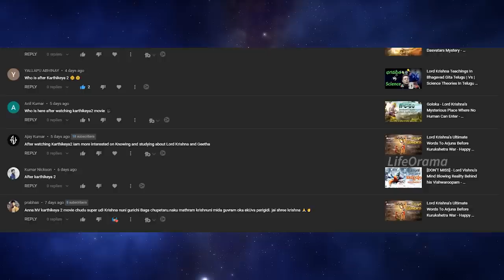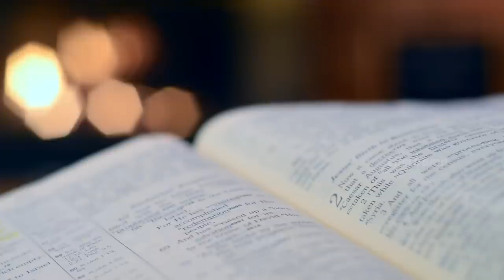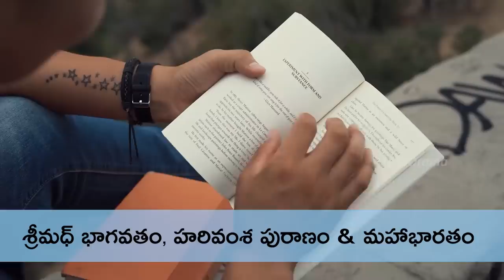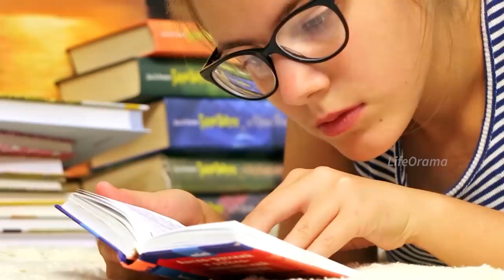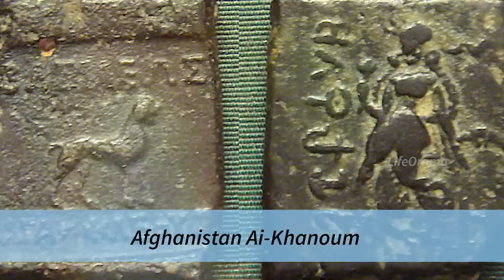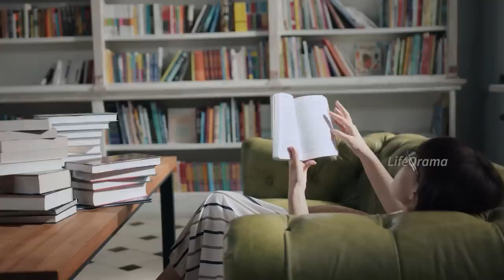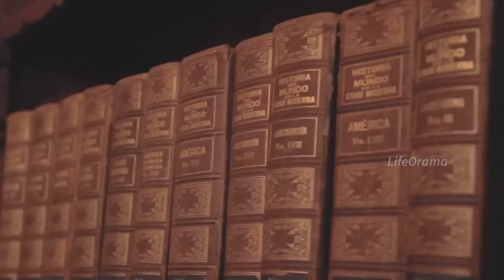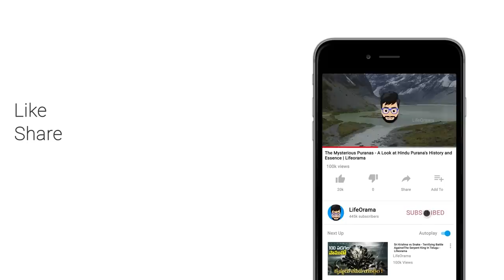Karthikeya 2 - Lord Krishna's Indepth References In Karthikeya 2 Movie Explained - Lifeorama Telugu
Karthikeya 2 a sequel to mystic thriller Karthikeya, which deals with the personal problems of Karthik and how he comes out of them. His pursuit of the truth leads him to find out the power of Indian ancient system and Tatva of Lord Krishna.‘Karthikeya 2’ starring Nikhil Siddhartha and Anupama Parameshwaran.

In recent times The Telugu film ‘Karthikeya 2’, A film with belief in Bhagwan Shri Krishna to tell the world about the legend and legacy of Bhagwan Shri Krishna - Karthikeya 2 full movie movierulz.Lord Krishna reformed the spiritual and sequential destiny of mankind. Krishna educated the world about devotion and dharma as well as the eventual reality. Lord Krishna has been a role model for the people in every sense in the past, in today's modern world, and certainly will remain in ages to come.In this video lifeorama is going to explain in detail about the referances of lord krishna in this movie.

karthikeya 2 bgm - karthikeya 2 trailer - karthikeya 2 collection - karthikeya 2 public talk - karthikeya 2 trailer anupama
karthikeya 2 movie - karthikeya 2 songs - karthikeya 2 review - karthikeya 2 trailer telugu - karthikeya 2 full movie
karthikeya 2 flute bgm - karthikeya 2 anupam kher scene

karthikeya 2 lord krishna bgm - karthikeya 2 lord krishna scene - karthikeya 2 lord krishna songs
karthikeya 2 lord krishna whatsapp status - karthikeya 2 lord krishna flute bgm - karthikeya 2 lord krishna
karthikeya 2 lord song - karthikeya 2 lord krishna dialogue - karthikeya 2 lord krishna scene telugu
karthikeya 2 lord krishna status - karthikeya 2 lord bgm - karthikeya 2 lord krishna ringtone
karthikeya 2 lord krishna flute music - karthikeya 2 lord krishna bgm whatsapp status